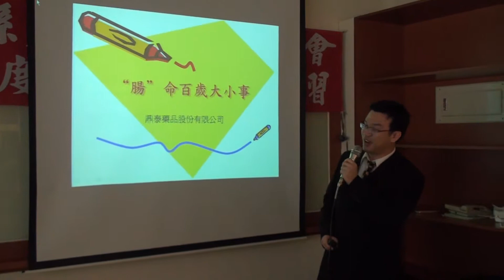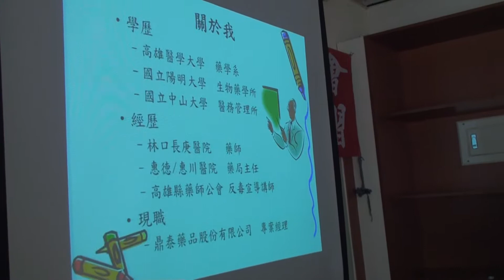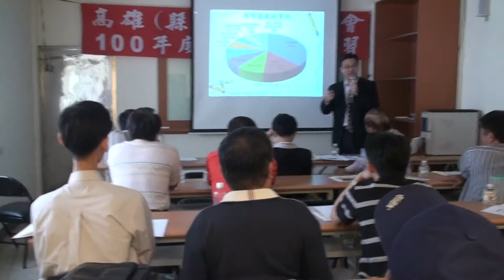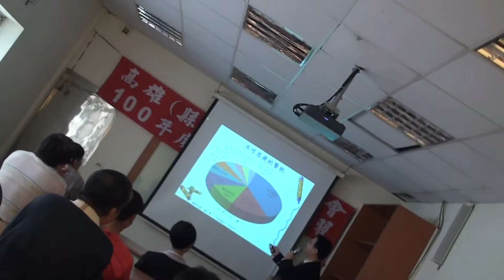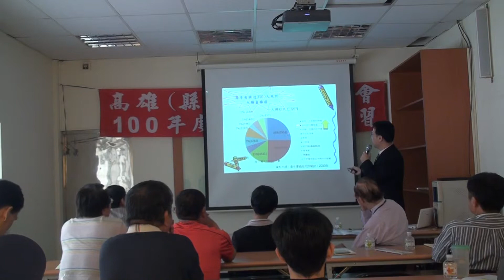00007新聞職業工會教育訓練 執行長陳文生介紹講座鄭彥仕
新聞職業工會教育訓練 執行長陳文生介紹講座鄭彥仕
高雄新聞職業工會教育訓練 執行長陳文生介紹腸保健康講座鄭彥仕藥師 張志銘理事長介紹24日25日新北市旅遊 勞保與國民年金的比較 講師富邦金陳子涵經理美麗的女講師 理事長張志銘民進黨市黨部前主委  介紹與會講師與會員等0409 10:
高雄 新聞 職業工會 教育訓練 勞保 與 國民年金 講師 富邦金 陳子涵 經理  男子漢 美麗 女 講師 民進黨 市黨部 前 主委 張志銘 理事長 執行長 陳文生   腸保 健康 講座 鄭彥仕 藥師